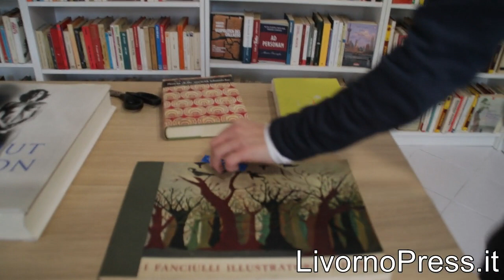Silvia Cortinovis e il progetto della Libreria di libri rari usati e vintage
Piazza XX Settembre, 30 Livorno
Livorno 6 novembre 2021